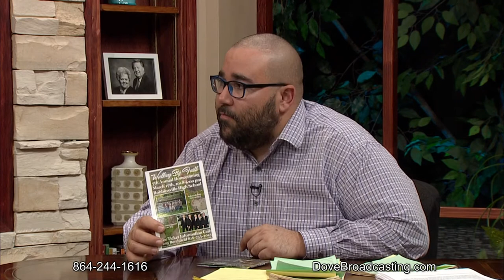Nite Line 3/5/18 - Pastor Patrick O’Dell, Jeff Tolbert, Walking By Faith, Part 2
Join Dante Thompson as he welcomes special guest Pastor Patrick O’Dell of Junaluska Baptist Church in Robbinsville, North Carolina, to Nite Line to share his powerful testimony.  Jeff Tolbert and Walking By Faith bless the program with their musical ministry.